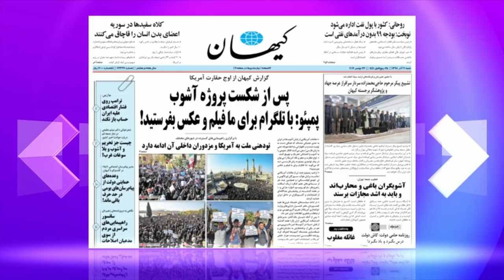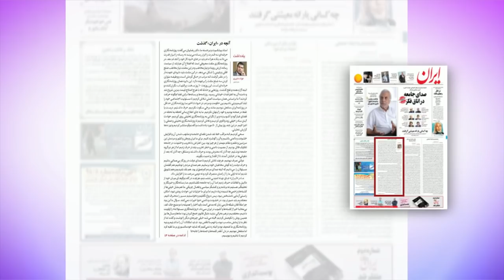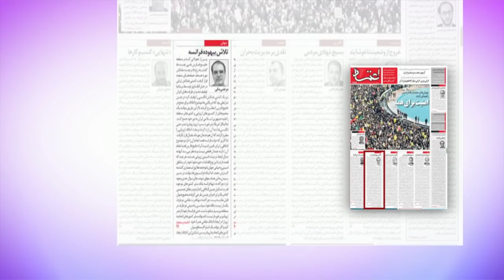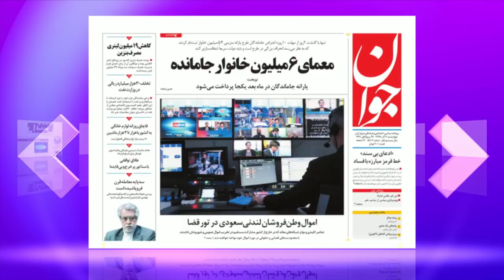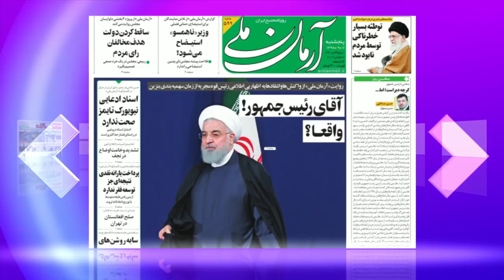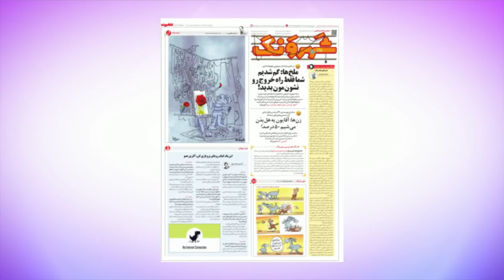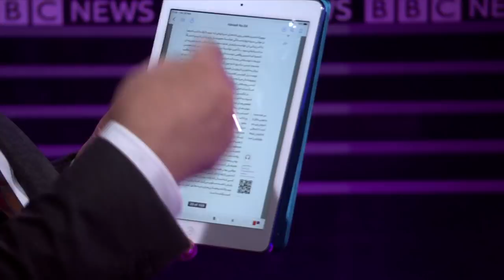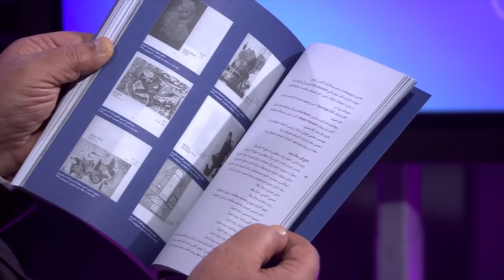واکنش سران حکومت به اعتراضات اخیر- مرور مطبوعات هفته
در دیدبان این هفته نگاهی کردیم به واکنش سران حکومت به اعتراضات اخیر ایران و وضعیت روزنامه‌نگاری در این اعتراضات.